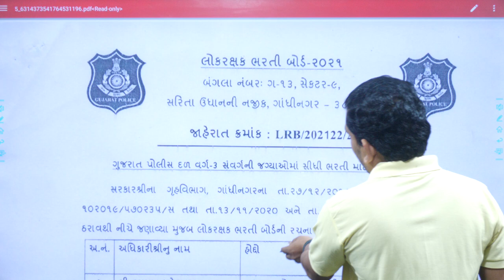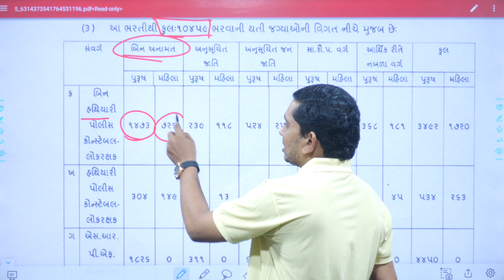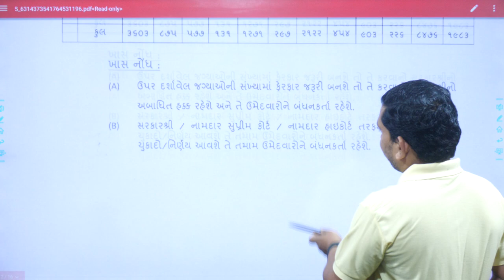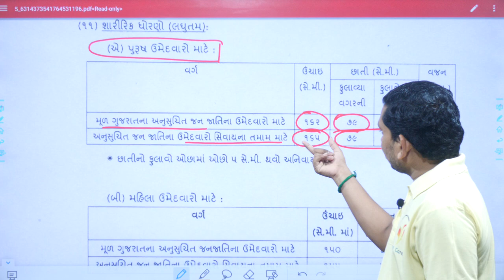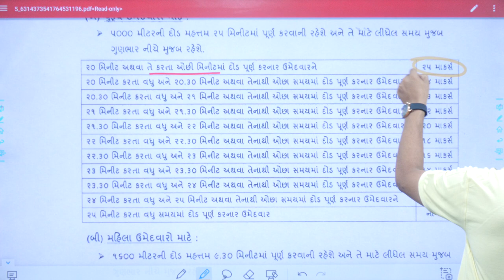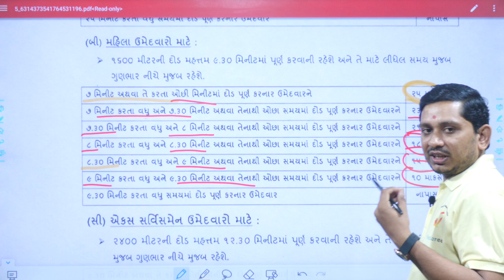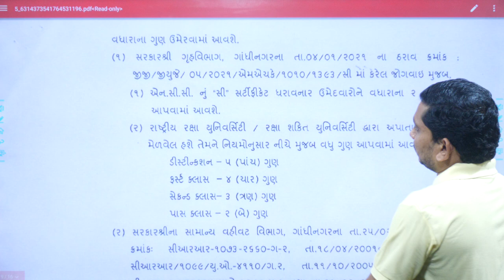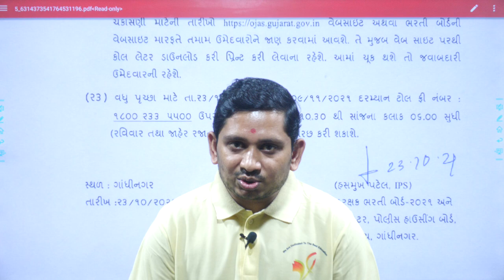Police constable bharti 2021 gujarat, police constable syllabus, VED CAREER, Pareshsir